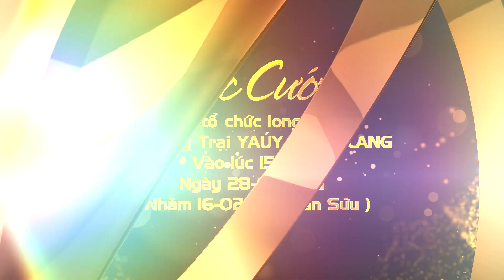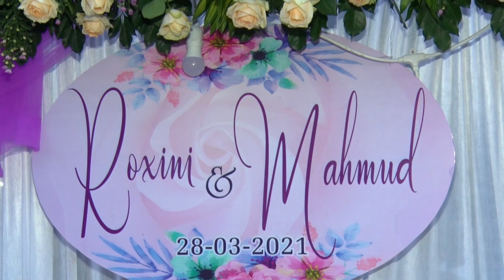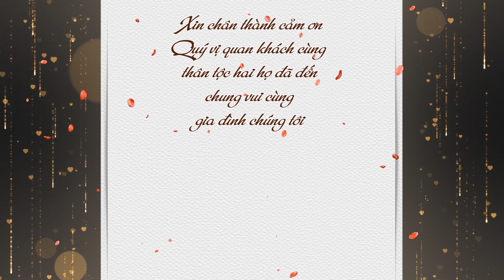Madmud & RoXiNi 18/03/2021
Lễ Thành Hôn ROXINI & MADMUD